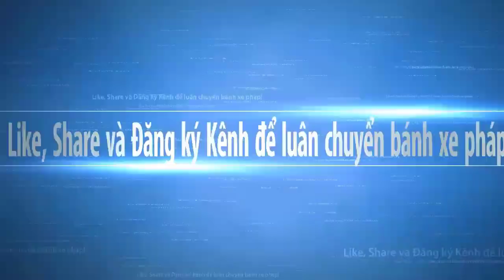Thái Thượng Cảm Ứng Thiên tập 29/128 Pháp Sư Tịnh Không chủ giảng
Trích: Tập 29/128: Giảng "Thái Thượng Cảm Ứng Thiên" | Tịnh Không Lão Pháp sư chủ giảng
 các Video về Phật Pháp đều không cần  xin phép. Hoan nghênh phổ biến, công đức vô lượng.
Những video trên Kênh Phật Pháp Nhiệm Màu đăng lại từ nguồn khác, nếu sau này phát sinh các vấn đề về bản quyền, hoàn toàn là do từ phía chủ sở hữu. Mong quý Liên hữu và các bạn thông cảm vì phát sinh khách quan không mong muốn này.